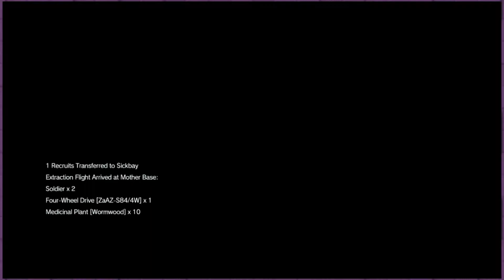Metal Gear Solid 5 Part 50: Get the Zankou Chicken - Gooder Gamers - Let's Play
Let’s Play Metal Gear Solid V: The Phantom Pain
Play as Big Boss 9 years after the events of Ground Zero you “awaken” in a hospital bed missing your left arm and right eye. You escape to find your base has been sacked and your partner Miller has been captured. Rescue Miller and rebuild Mother Base in your never ending quest to become the sneakiest snake.

Key Features
• Open world
• Recruiting and real time acquisition of goods and weapons through the Fulton system
• Level up your Base through acquiring highly skilled personnel to research new weapons and gear
• Smooth and responsive controls and real ADS shooting
• Realistic horse with pooping action

METAL GEAR SOLID V: THE PHANTOM PAIN is the series’ largest and most ambitious edition to date, expanding upon themes and content seen in the METAL GEAR SOLID V Experience prologue: METAL GEAR SOLID V: GROUND ZEROES. Set within huge open-world environments, METAL GEAR SOLID V: THE PHANTOM PAIN is brought to vivid life with realistic weather patterns and day/night cycles. Thus, players can adapt their tactics to match the changing environment, creating an intuitive and non-linear gameplay experience. Similarly, a host of acclaimed METAL GEAR SOLID troops return in hugely advanced forms, including expanded CQC (Close-Quarter Combat) skills, vastly improved enemy AI, online elements that complement the single player campaign, and an all-new version of METAL GEAR ONLINE, a competitive multiplayer mode, included within the main game.

Hideo Kojima’s groundbreaking title sets a new standard in stealth-action, with the series’ famed sneaking elements greatly expanded within the sprawling play area. A host of new characters – both allies and enemies – tell a story driven by revenge, as franchise protagonist Big Boss enters a series of battlefields following the deaths of his colleagues. Central to the game is a hideously disfigured adversary known as Skull Face, while the ongoing conflict also introduces the new, iconic characters, such as the mysterious Quiet – a mute female warrior with incredible abilities.

Tactical elements are also added to the game via METAL GEAR SOLID V: THE PHANTOM PAIN‘s new Mother Base system. Players begin with a small-scale off-shore rig, which can be customized and expanded using liberated items and personnel. Players use an enhanced version of the innovative Fulton system pioneered in METAL GEAR SOLID: PEACE WALKER to airlift guards, vehicles, weapons, raw materials and kit to their base, where the staff will use these resources to develop the base to the user’s specifications. An accompanying iDROID app will allow players to manage their Mother Base and its development, using staff to develop new weapons, carry out missions and implement defense systems. The latter becomes vital as the Mother Base is central to the multiplayer online elements of the game’s campaign, where players can raid other players’ Mother Bases to wreak havoc and steal essential items.

Additionally, METAL GEAR ONLINE – the game’s dedicated competitive multiplayer mode – will go live at the launch of METAL GEAR SOLID V: THE PHANTOM PAIN. The online element represents the third iteration of the popular multiplayer game, newly redesigned with the familiar gameplay and aesthetic styling of its companion single-player campaign. METAL GEAR ONLINE features a “class system” that more uniquely defines the strengths and abilities of player characters on the battlefield. Key characters from the series including Venom Snake and Ocelot will also make appearances in the anticipated multiplayer feature.